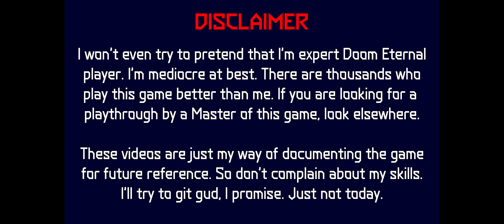Doom Eternal The Ancient Gods Part Two — 26 — Reclaimed Earth — Jumps, Power On and Riot Soldiers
More regular fights, more jumping - and then a fight with riot soldiers, with blood maykrs joining in. Ready the rockets and the ballista. Then you need to punch some train wagons and do some more tricky jumps to move into the next area.